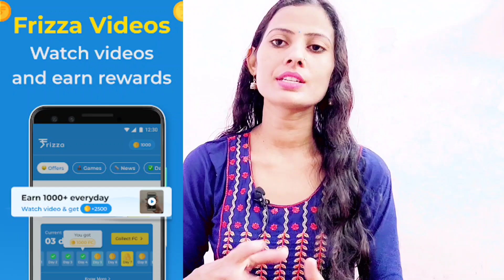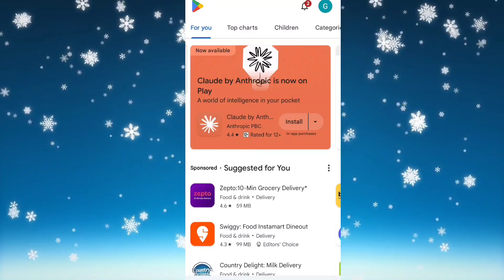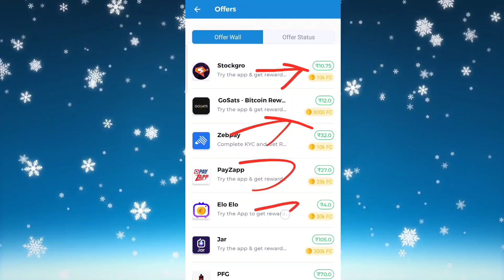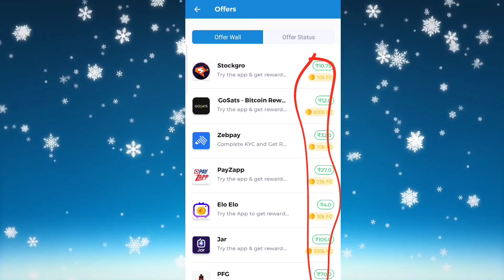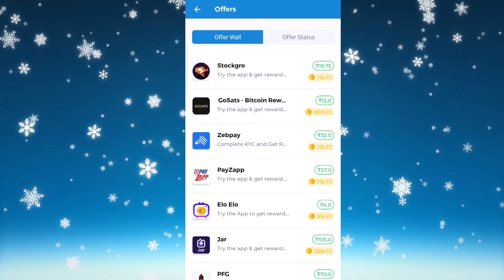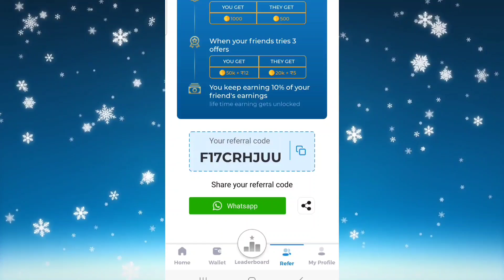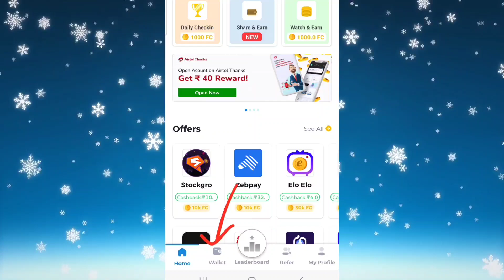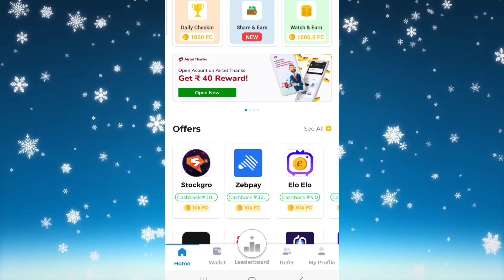Frizza App क्या हे | Frizza App से पैसे Kaise कमाए | How To Earn Money From Frizza |Without Invest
frizza app se paise kaise kamaye
frizza app
frizza app se paise kaise withdrawal kare
how to earn money from frizza app
frizza app payment proof